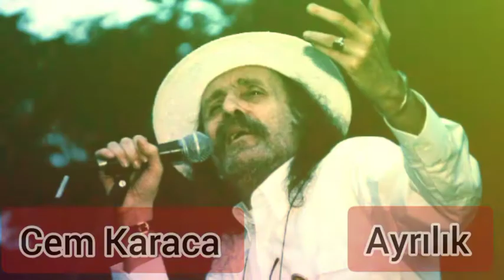Cem Karaca - Ayrılık (Fikrindən gecələr yata bilmirəm)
Fikrinden geceler, yata bilmirem,
Bu fikri başımdan ata bilmirem.
Neyleyim ki sene çata bilmirem,
Ayrılıq, ayrılıq aman ayrılıq,
Her bir derdden olar yaman ayrılıq.

Uzundur hicrinde qara geceler,
Bilmirem men gedim hara geceler.

Ferhad İbrahimi & Ali Selimi